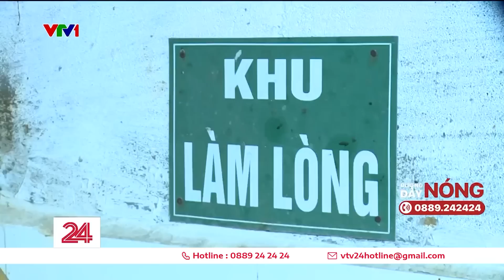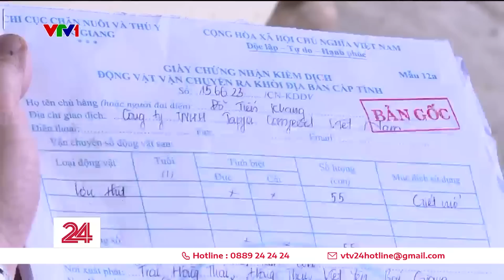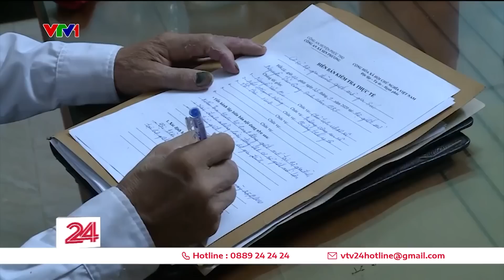Dịch bệnh, ô nhiễm, mất an toàn vệ sinh thực phẩm - hệ lụy từ những cơ sở giết mổ tự phát | VTV24